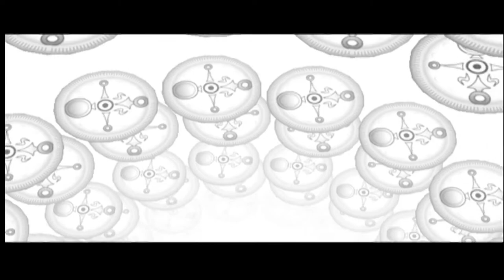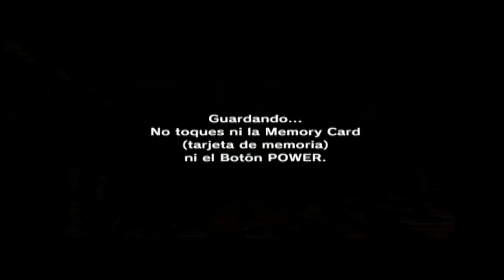The Legend of Zelda Majora's Mask - #31 - Ayudando a Dampé